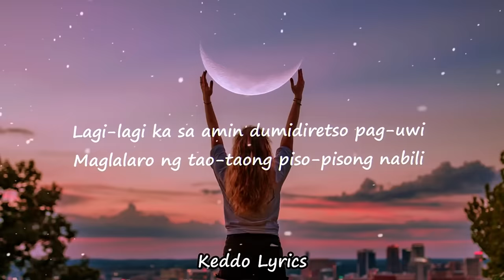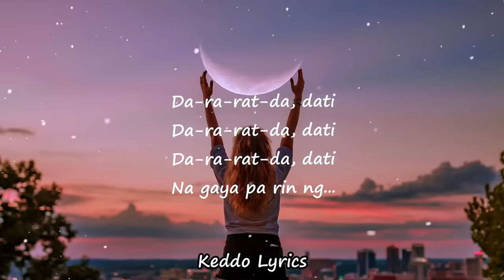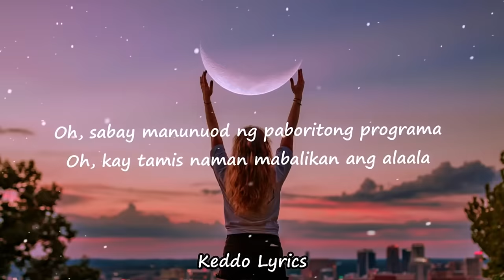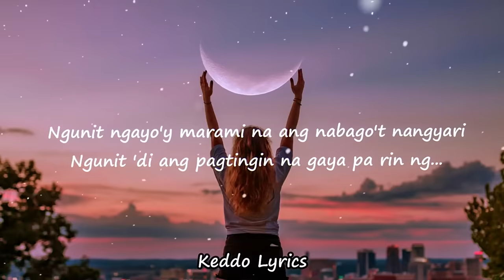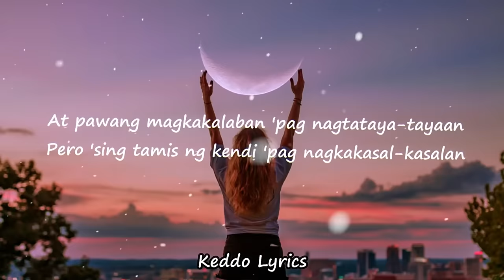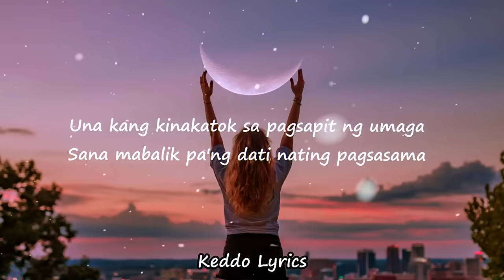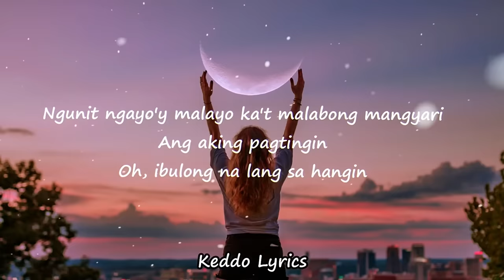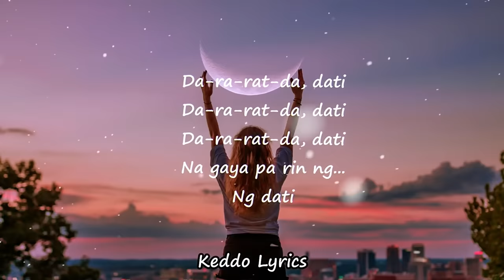Dati - Sam Concepcion, Tippy Dos Santos and Quest (Lyrics)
❥๑ ๑
❥๑ ๑